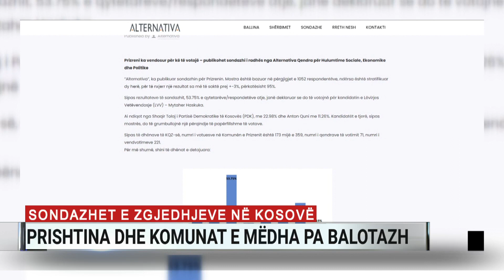Sondazhet e zgjedhjeve në Kosovë: Prishtina dhe komunat e mëdha pa balotazh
Partitë politike të Kosovës e përqendruan garën e tyre për zgjedhjet lokale kryesisht në qytetet e mëdha. Ndërkohë, sondazhet parashikojnë që për shumicën e qyteteve nuk do të ketë balotazh dhe kryetari do të zgjidhet që në raundin e parë.